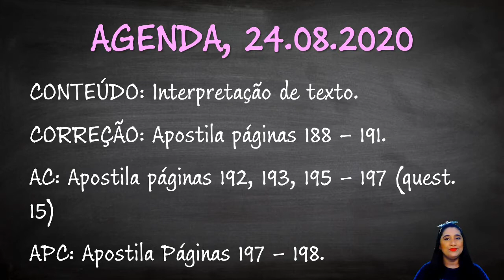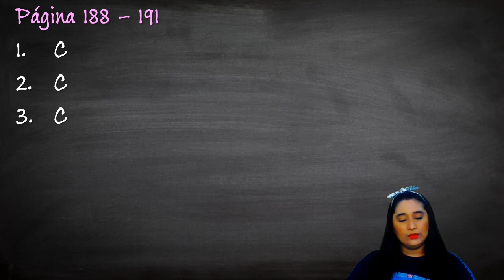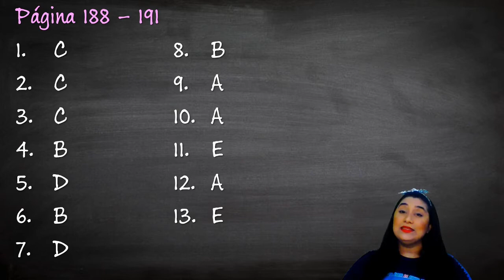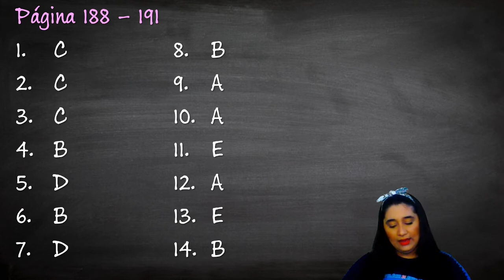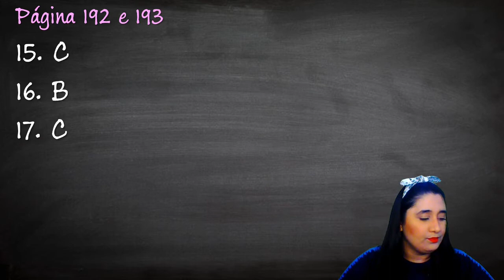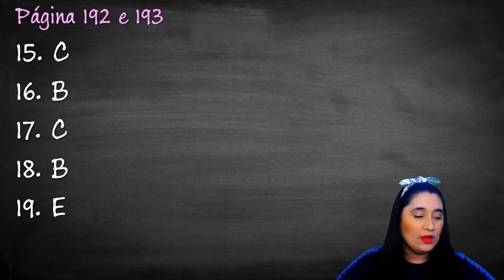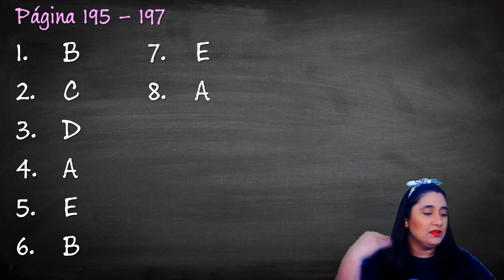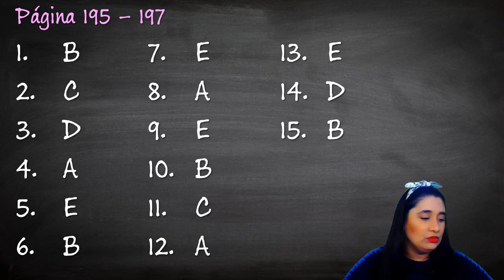5º ANO - CMF DE PORTUGUÊS: LEITURA E INTERPRETAÇÃO DE TEXTO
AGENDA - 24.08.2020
CMF - PORTUGUÊS:
CONTEÚDO: Interpretação de texto.
CORREÇÃO: Apostila páginas 188 – 191.
AC: Apostila páginas 192, 193, 195 – 197 (quest. 5)
APC: Apostila Páginas 197 – 198.